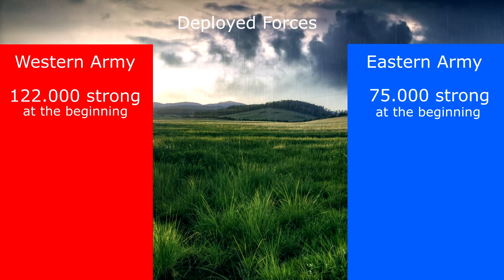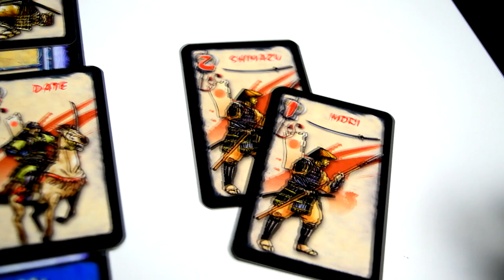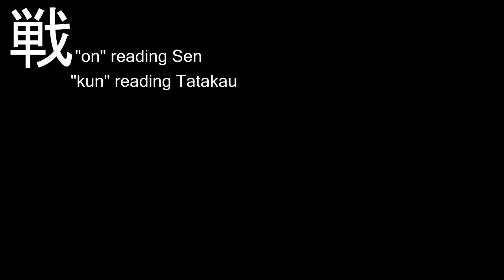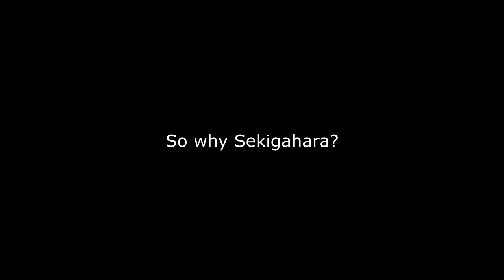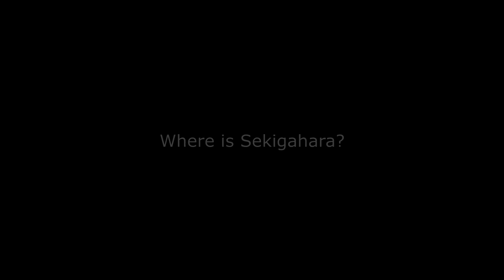The Battle of Sekigahara - Animated and Reenacted Historical Presentation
A historical presentation documentary style with animated battle scenes mixed with reenacted clips in samurai armour, music and explanations to create an atmospheric video. I hope you will like it.

Link to the super Collaboration video with Shad, Europeans vs Japanese castles, CHECK IT OUT!

Samurai were the military nobility and officer caste of medieval and early-modern Japan.
In Japanese, they are usually referred to as bushi or buke.
By the end of the 12th century, samurai became almost entirely synonymous with bushi, and the word was closely associated with the middle and upper echelons of the warrior class. The samurai were usually associated with a clan and their lord, and were trained as officers in military tactics and grand strategy. While the samurai numbered less than 10% of then Japan's population, their teachings can still be found today in both everyday life and in modern Japanese martial arts.
As aristocrats for centuries, samurai developed their own cultures that influenced Japanese culture as a whole. The culture associated with the samurai such as the tea ceremony, monochrome ink painting, rock gardens and poetry were adopted by warrior patrons throughout the centuries 1200–1600. These practices were adapted from the Chinese arts.
In general, samurai, aristocrats, and priests had a very high literacy rate in kanji. Recent studies have shown that literacy in kanji among other groups in society was somewhat higher than previously understood.
Some samurai had buke bunko, or "warrior library", a personal library that held texts on strategy, the science of warfare, and other documents that would have proved useful during the warring era of feudal Japan. One such library held 20,000 volumes. The upper class had Kuge bunko, or "family libraries", that held classics, Buddhist sacred texts, family histories, as well as genealogical records.
A samurai was usually named by combining one kanji from his father or grandfather and one new kanji. Samurai normally used only a small part of their total name.